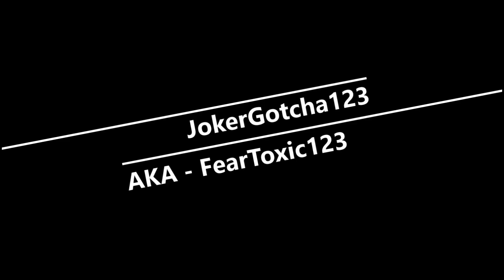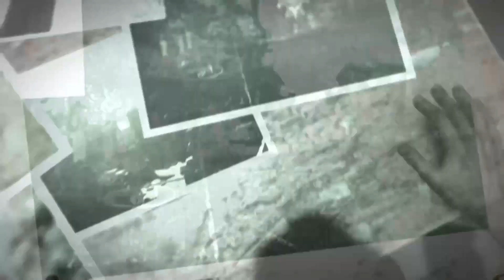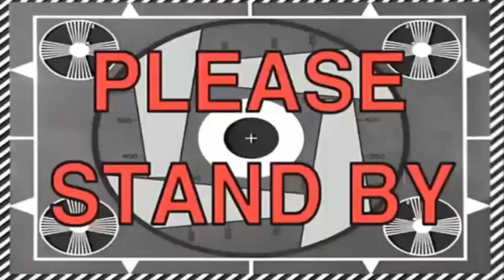THE SENTINEL BOSS FIGHT - The Evil Within: Walkthrough Pt. 8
Joseph's not looking to good?